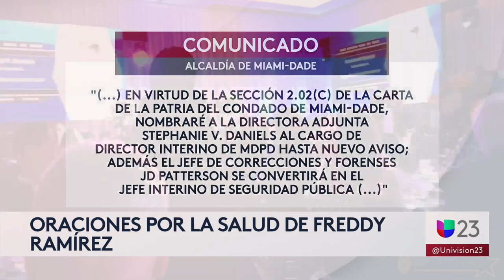Realizan una vigilia para pedir por la recuperación del jefe de la policía de Miami-Dade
En la tarde de este lunes, un grupo de oficiales, amigos y familiares de Freddy Ramírez se reunieron para orar y pedir que el director del Departamento de Policía de Miami-Dade se recupere pronto, luego de haberse disparado en la cabeza. La fiscal Katherine Fernández aseveró que Ramírez “es un gran policía”.